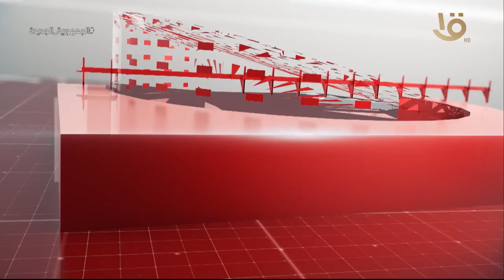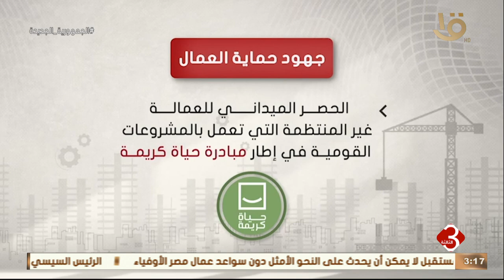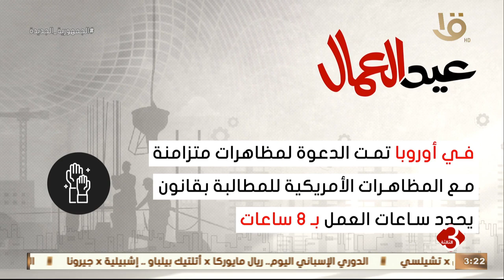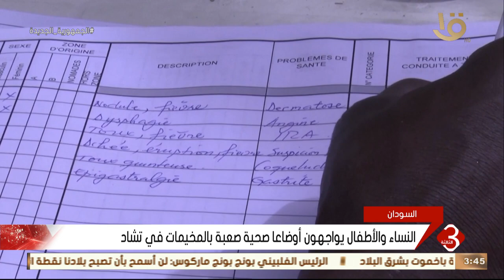نشرة الثالثة | أهم الأخبار السياسية والاقتصادية محليا وعالميا وحلقة 1-5-2023